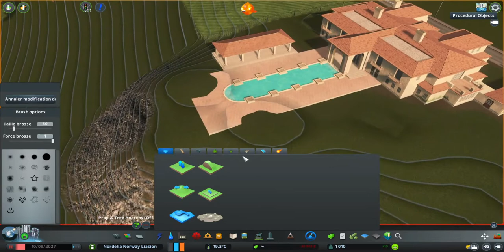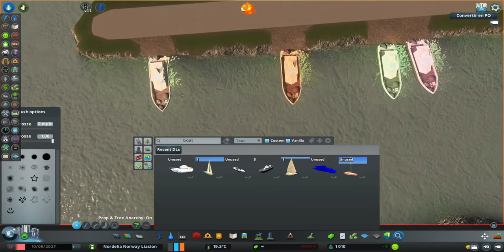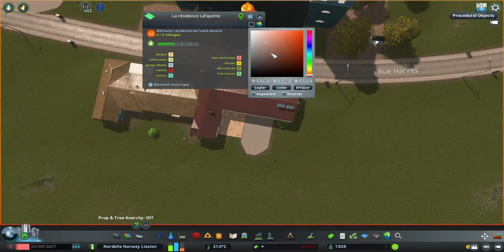Hors-Série Ep 3 | Petit Village avec Port et Première Zone Riche | Cities Skylines